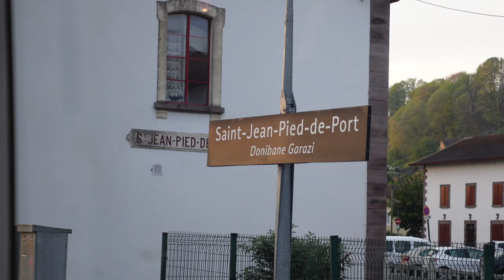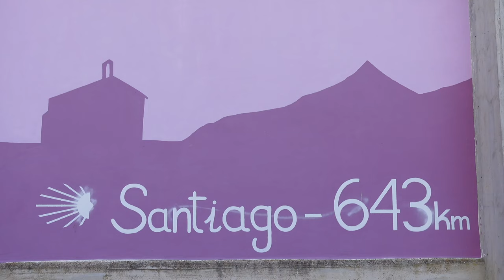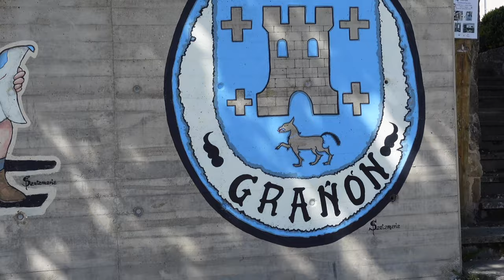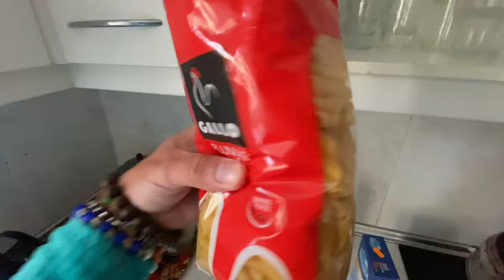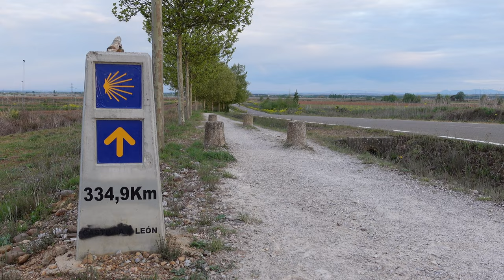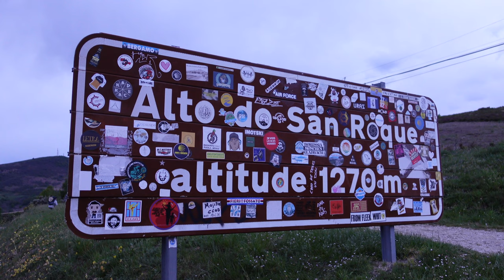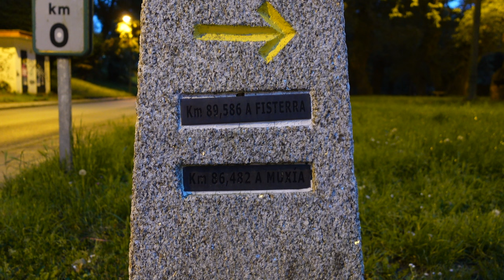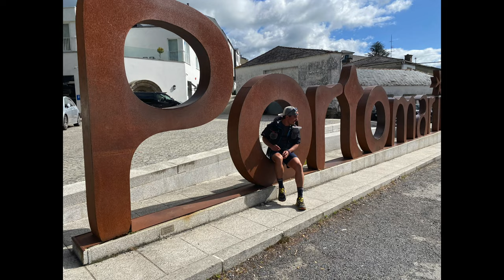Una storia a passo d'uomo • I miei 30 giorni sul Cammino di Santiago (ENG SUB)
Tutta la mia esperienza sul Cammino francese verso Santiago de Compostela. Ringrazio Paolo, Beppe, Marco e Tom per essersi prestati alle mie domande, e ovviamente ringrazio tutti i miei compagni di cammino per quello che hanno condiviso con me.
Il Cammino Francese negli ultimi anni è diventato sicuramente molto frequentato, ma non posso che consigliarvi di percorrere questi chilometri, che dai Pirenei portano fino alla cattedrale di Santiago e poi verso Muxia e Finisterre sull'Oceano Atlantico. Per me è stato un pellegrinaggio emozionante e pieno di vita!
Buona visione.

Vi lascio i capitoli per poter saltare da una parte all'altra in caso vi stiate rompendo le scatole 😜
00:00 INTRO
01:40 SAINT JEAN PIED DE PORT - LOGRONO
15:26 LOGRONO - BURGOS
23:16 BURGOS - LEON
36:04 LEON - SANTIAGO
50:51 SANTIAGO - FINISTERRE
58:12 FINALE

Trovi il mio libro "L'anno in cui ho imparato a camminare" a questo link 👉🏼

Tenda NatureHike Cloud Up 2 ➤
Sacco a pelo AEGISMAX ➤